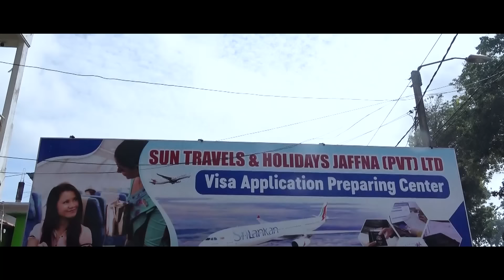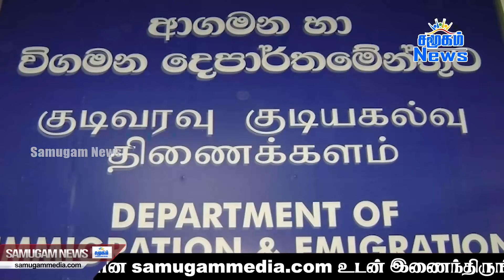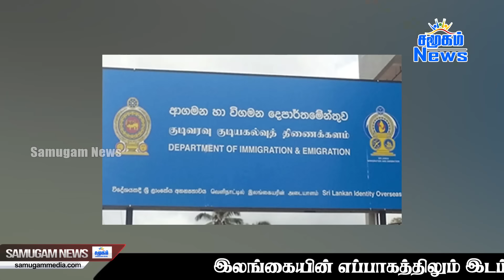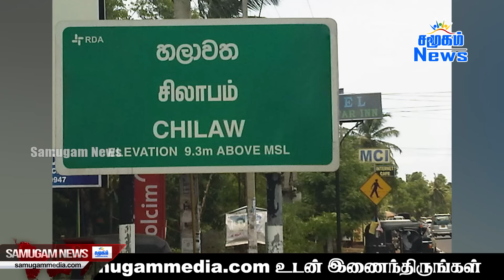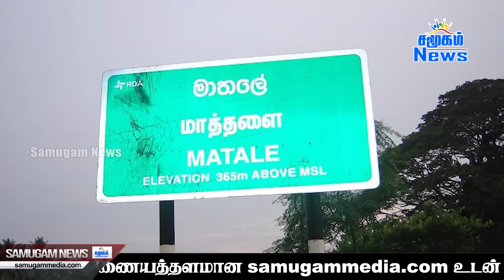இலங்கையின் மதிய நேர பிரதான செய்திகள் - 11.06.2024 | Sri Lanka Tamil News